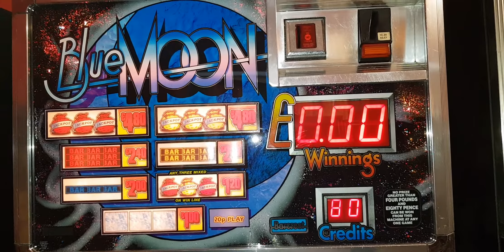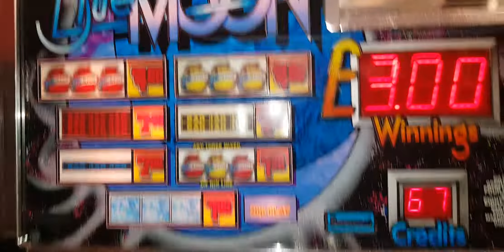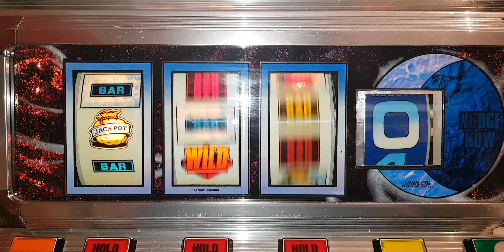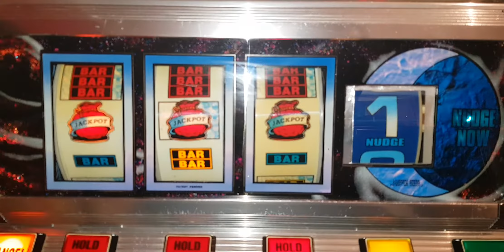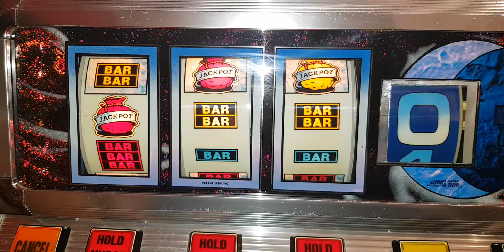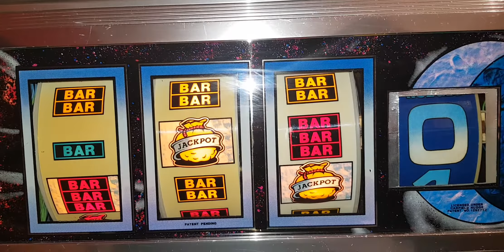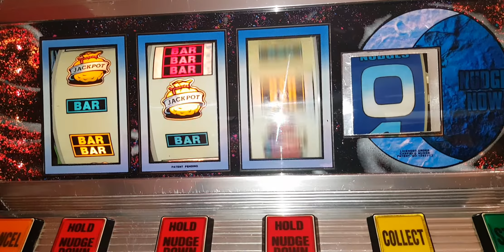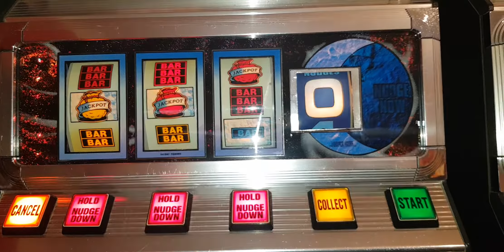Blue Moon Request video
This one for Paul 147.
Hope you enjoy it mate.